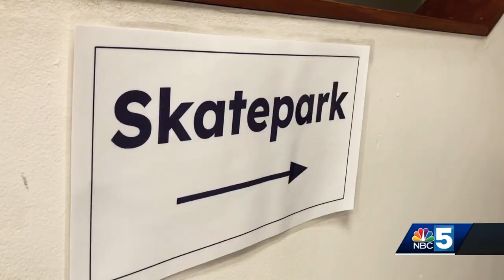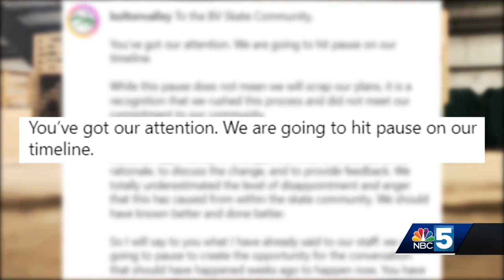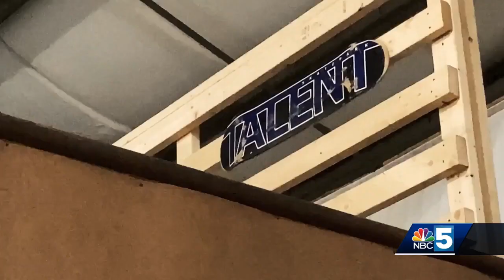Bolton Valley facing backlash after announcing to close indoor skatepark